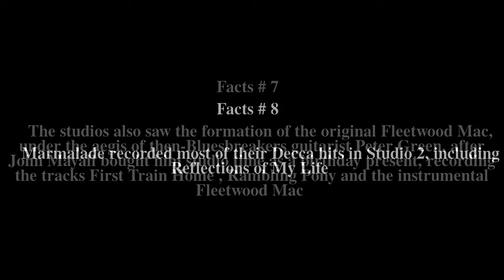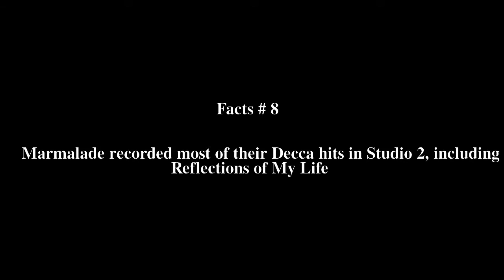Decca Studios Top # 9 Facts